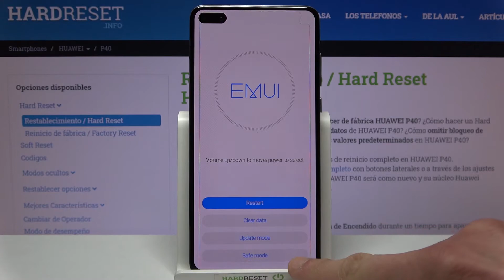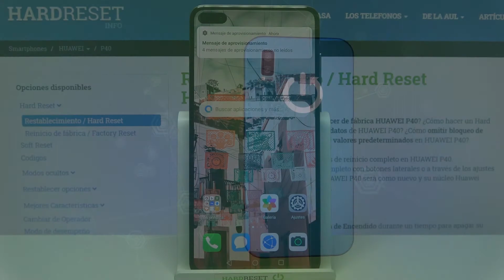Cómo activar y quitar el Modo Seguro en HUAWEI P40 - sacar Modo Seguro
En este tutorial te mostramos cómo reiniciar tu HUAWEI P40 en modo seguro y cómo quitarlo de tu teléfono. Si quieres saber cómo funciona tu HUAWEI P40 sin aplicaciones instaladas, sigue nuestras instrucciones y arranca tu HUAWEI P40 en modo seguro.